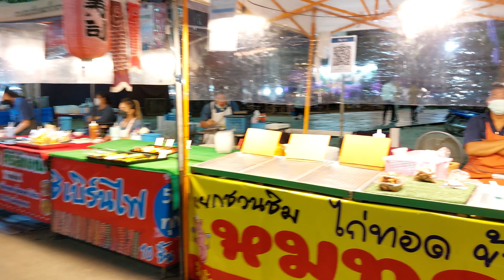Saturday Night Market, Chiang Rai, Thailand